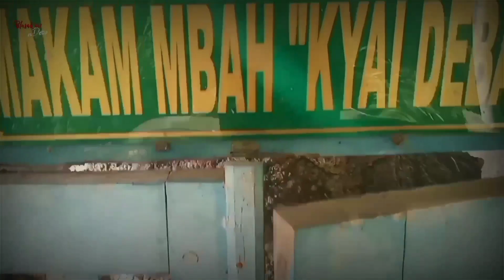Suasana Kampung di Tengah Sawah Pedesaan Debagan Desa Bumirejo Kulon Progo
Suasana Hijau pedesaan Jawa yang berada di tengah sawah pedesaan meskipun musim kemarau kering terasa sejuk semilir Suasana Kampung di Tengah Sawah Pedesaan Debagan Desa Bumirejo Kulon Progo
Suasana pedesaan, Kampung indah, Pemandangan indah, Desa asri, Desa, Pedesaan, Rural Life, People & Blogs, Jawa, Kampung, Suasana kampung